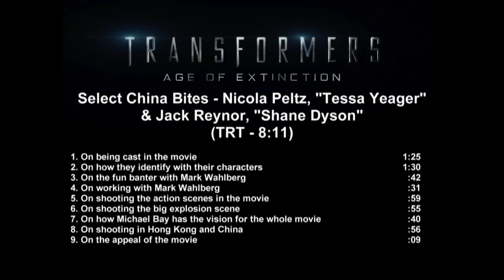Transformers 4: Age of Extinction: Nicola Peltz & Jack Reynor "Shane Dyson" Official Movie Interview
For more movie news, stories and videos An automobile mechanic and his daughter make a discovery that brings down the Autobots and Decepticons - and a paranoid government official - on them.

Director:
Michael Bay
Writer:
Ehren Kruger
Stars:
Mark Wahlberg, Nicola Peltz, Jack Reynor